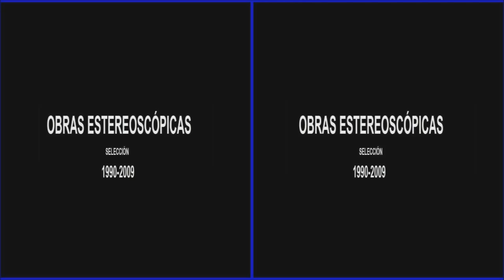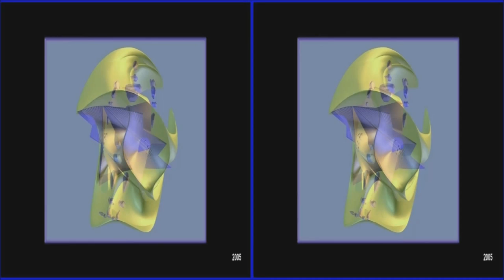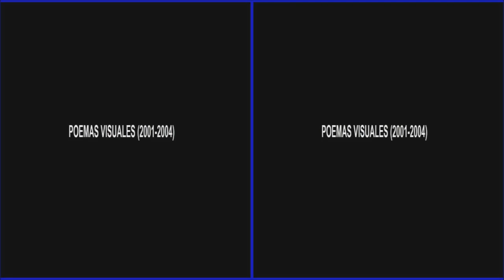José Luis Gómez Arte Estereoscópico Retrospectiva 1990 -2009 3d sbs